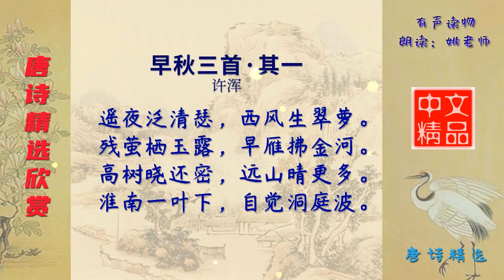早秋三首·其一 唐代 许浑